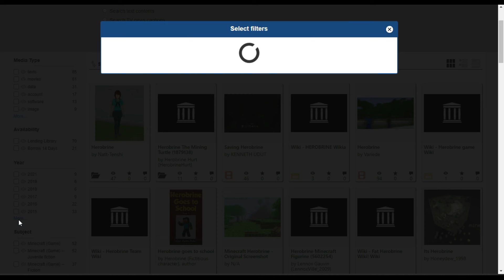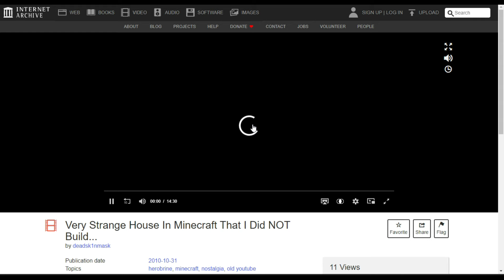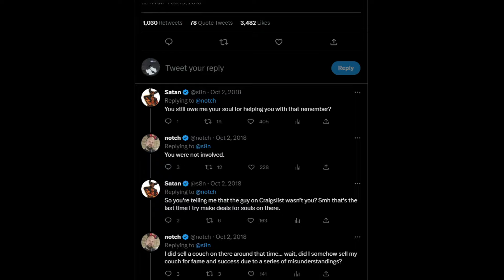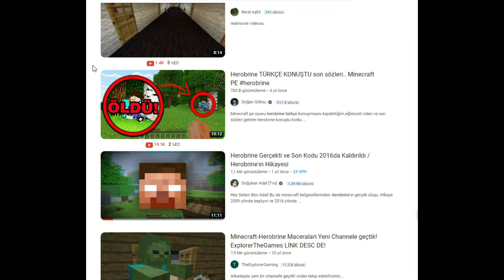HEROBRİNE GERÇEK HİKAYESİ! (tüm gerçekler)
Ben Behzatt MİNECRAFT HEROBRİNE GERÇEK HİKAYESİ! (tüm gerçekler) minecraft, minecraft videoları, minecraft ama, minecraft hikayeleri, minecraft gizemleri, minecraft herobrine gerçek mi bugün tüm herşeyi anlattım eğlenceli trend bir oyun videosu oldu